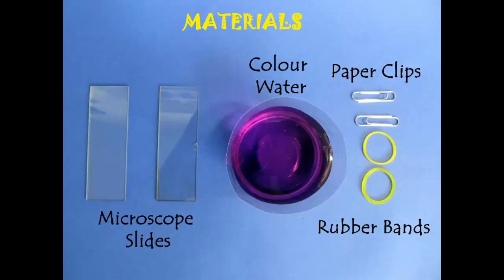Capillary Action | Urdu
Capillary Action or the Astronomer’s Cup is a simple device which you can make using two slides, colored water, a paper clip and a rubber band. Place one slide on top of the other. After aligning the slides place a rubber band along one long edge. Place a paper clip on the other edge. The clip will form a nice wedge between the two slides. Place the slides vertically in colored water. Water will immediately rise between the slides making a very nice parabolic curve. Where the distance between the slides is narrowest the water level will rise all the way to the top. Towards the broad end the level will be the same level as that of the water. Here the capillary action is pulling the water to the top whereas gravity is pulling it down. As there is no gravity in space the water rises all the way to the top. This is used by astronomers to drink water in space.

Dubbed in Urdu by Ishrat Shaik and Naziya Shaik from Pratham's Science Learning Program